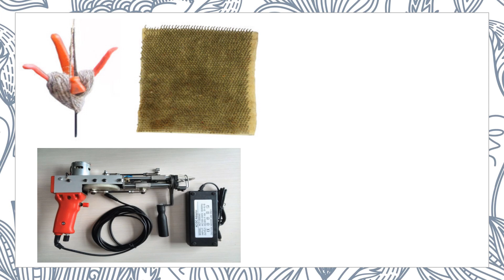Perform Tufted Carpet Weaving